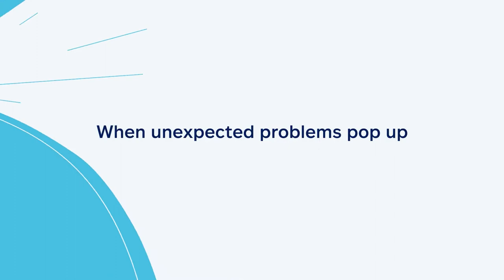Allstate - Vehicle Service Contract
Come out to see Tulsa's only family owned & operated Chevy dealer, at our one and only location, Jim Glover Chevrolet On the River!